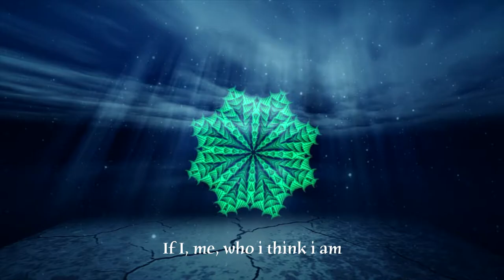Who are all the other me's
Can we reason with each other on a different level

Humble and indebted to all the people involved in producing the material I have borrowed for my mixtape.
Please visit their sites to see their works in original display:

                          VIDEO AND IMAGE RESOURCES

                         MUSIC AND SOUND RESOURCES